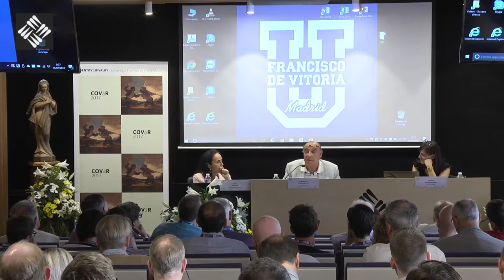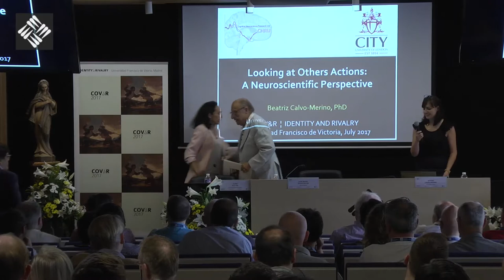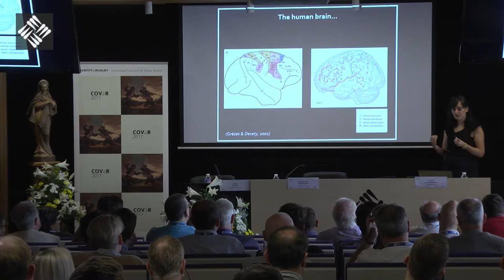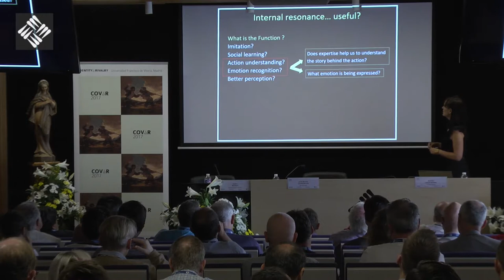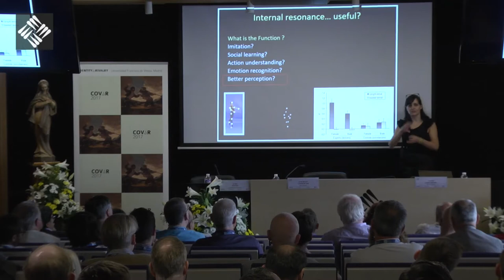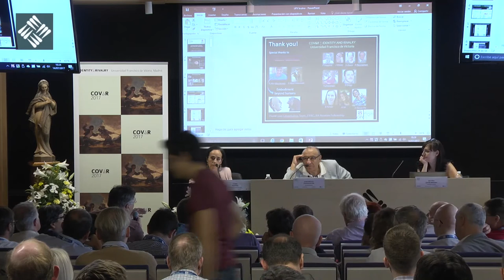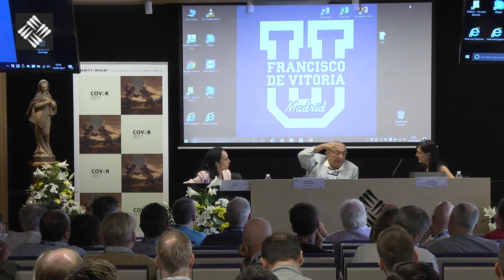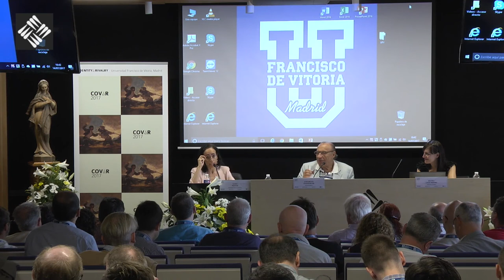Fourth Plenary Session - Identity and the Mimetic Brain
Jean-Michel Oughourlian - Neuropsychiatrist
Beatriz Calvo-Merino - University of London

Moderador: Elena Postigo - Universidad Francisco de Vitoria